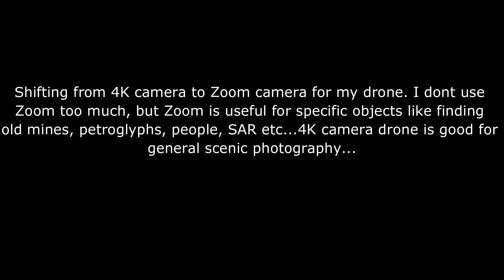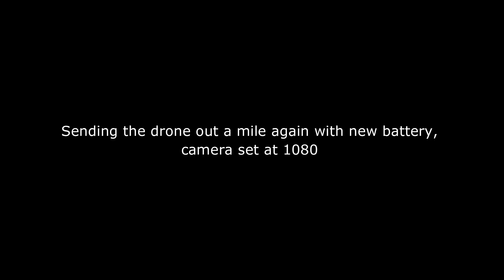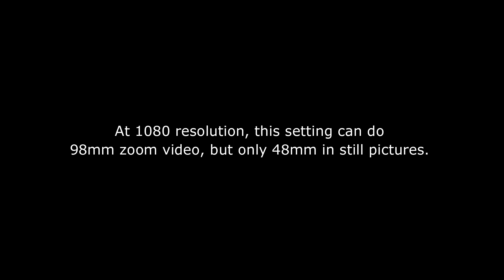DJI Mavic Pro Zoom swap...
Swapping out DJI Mavic Pro 4K for the DJI Mavic Pro Zoom model...Nice to have both, and they have there uses...Zoom good for looking for objects...These are good photography drones and they have the legs to get out there and back unlike a FPV drone...But FPV are the Ferrari's of the skies...once you fly those kinds of drones its hard to come back...